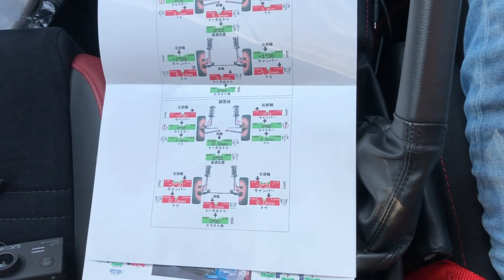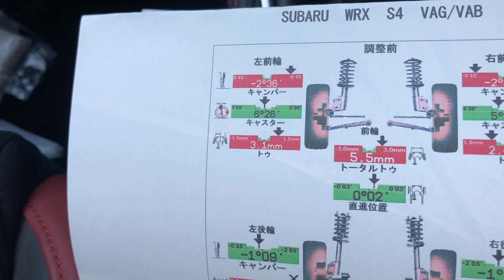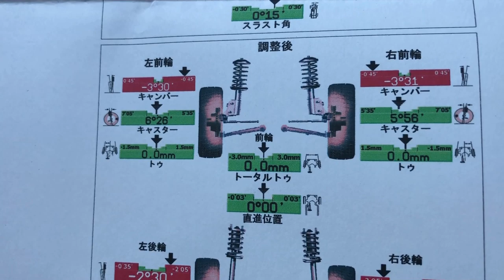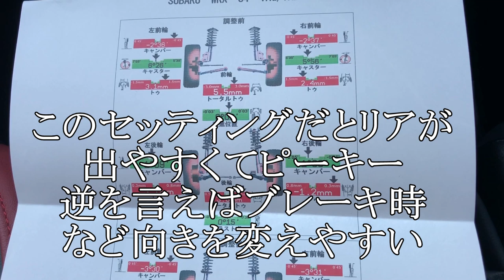アライメント調整 WRX STI VAB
今回はKTS平和島店さんでアライメント
調整してもらいました
いつも愛用してるお店です